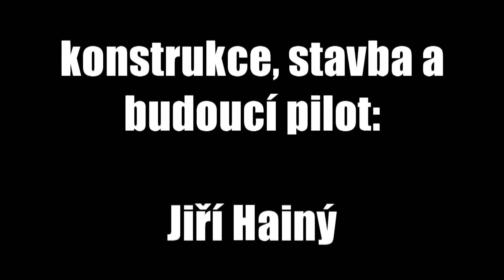Focke Wulf Ta 152 H-1 Chyňava 6.9.2014 zálet - scale models 1080p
Focke Wulf Ta 152 H-1
měřítko 1 : 4
rozpětí 3,60 m
délka 2,73 m
plocha křídla 155 dm²
plošné zatížení 123 g/dm²
hmotnost 19 kg
motor MVVS 116 IRS 2T
podvozek elektrický Electron RB 45 evo
kořenový profil NACA 2415
koncový profil NACA 2411
těžiště 24 %
nýty, šrouby, krytky, popisky: Jiří Adámek
konstrukce a stavba a budoucí pilot: Jiří Hainý
zálet: Chyňava 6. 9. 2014 , zalétávající pilot: Karel Konvalinka